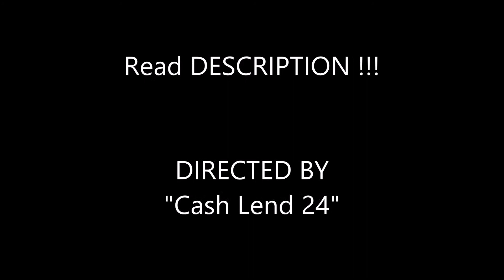how does a payday loan work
Welcome to our 24/7 instant cash advance service.

We are not a lender. Rather, we provide a lender matching service that is designed to help consumers like you get the money you need when you need it the most. We are highly experienced when it comes to helping consumers find funding sources, and we will stop at nothing to match you with a lender who can provide you with fast cash.

The service that we provide to you is always free; however, there are charges and fees associated with the cash advance that will be set by your lender. Any contract that you sign will be solely between you and your chosen lender. After you have filled out our online form, your information will be forwarded throughout our network of lenders.

If you are eligible for a short term loan, you will be contacted with a lender, either redirected to the websites of a lender, or receive email communication.